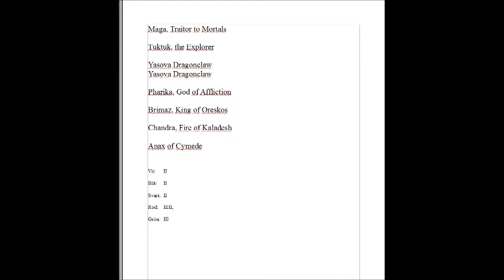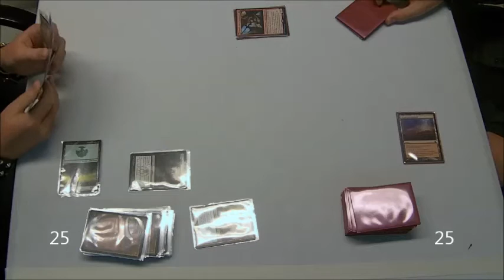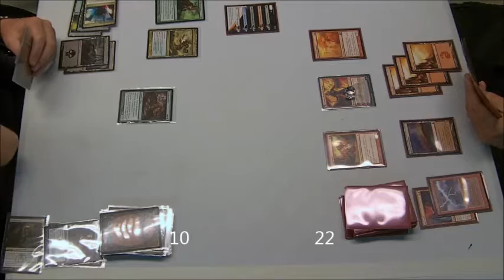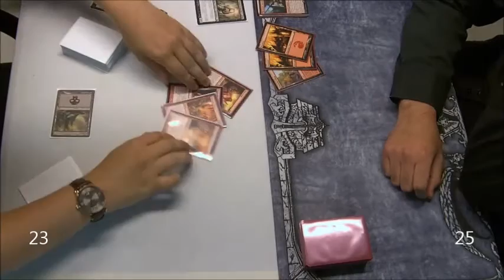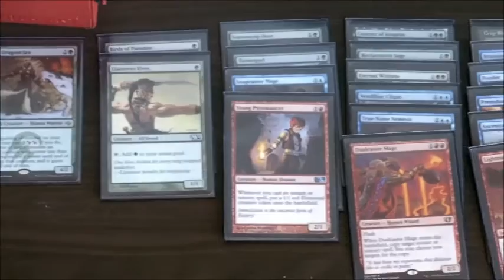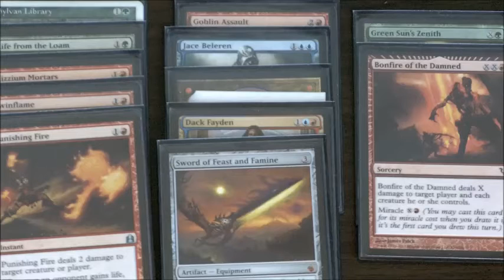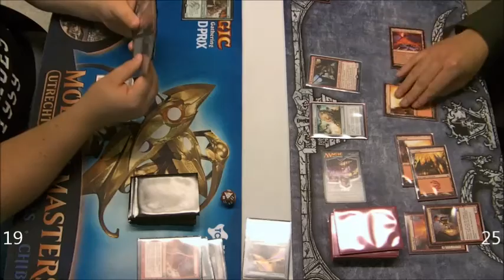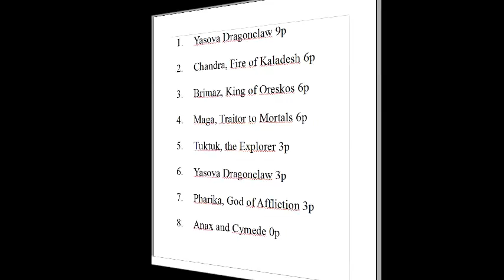MTG Tiny Leaders - CSS Turnering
En turneringen i Tiny Leaders här i Kalmar. Matcher, deck techs m.m! Leklistor från videon:

Anax and Cymede

1 Anax and Cymede
1 Boros Reckoner
1 Figure of Destiny
1 Grim Lavamancer
1 Hallowed Spiritkeeper
1 Kiln Fiend
1 Mirran Crusader
1 Monastery Mentor
1 Monastery Swiftspear
1 Mother of Runes
1 Precinct Captain
1 Seeker of the Way
1 Stoneforge Mystic
1 Student of Warfare
1 Stun Sniper
1 Young Pyromancer
1 Zurgo Bellstriker
1 Goblin Assault
1 Mizzium Mortars
1 Reckless Charge
1 Artful Maneuver
1 Bathe in Light
1 Boros Charm
1 Emerge Unscathed
1 Lightning Bolt
1 Lightning Helix
1 Staggershock
1 Swords to Plowshares
1 Temur Battle Rage
1 Ajani, Caller of the Pride
1 Sword of Fire and Ice
1 Sword of Light and Shadow
1 Battlefield Forge
1 City of Brass
1 Command Tower
1 Mishra’s Factory
1 Sacred Foundry
1 Slayers’ Stronghold
1 Tectonic Edge
1 Temple of Triumph
1 Wind-Scarred Crag
4 Mountain
5 Plains

Sideboard

1 Council’s Judgment
1 Eidolon of Rhetoric
1 Pithing Needle
1 Pyroblast
1 Relic of Progenitus
1 Rending Volley
1 Spirit of the Labyrinth
1 Sudden Demise
1 Suture Priest
1 Wear // Tear

Leklista Yasova

1 Yasova Dragonclaw

1 Llanowar Elves
1 Birds of Paradise
1 Young Pyromancer
1 Snapcaster Mage
1 Tarmogoyf
1 Scavenging Ooze
1 Courser of Kruphix
1 Eternal Witness
1 Vendilion Clique
1 True-Name Nemesis
1 Reclamation Sage
1 Dualcaster Mage

1 Ancestral Vision
1 Lightning Bolt
1 Preordain
1 Ponder
1 Brainstorm
1 Crop Rotation
1 Punishing Fire
1 Twinflame
1 Mizzium Mortars
1 Life from the Loam
1 Sylvan Library
1 Sword of Feast and Famine
1 Guided Passage
1 Sword of Fire and Ice
1 Jace Beleren
1 Dack Fayden
1 Green Sun's Zenith
1 Bonfire of the Damned

1 Tropical Island
1 Volcanic Island
1 Stomping Ground
1 Steam Vents
1 Breeding Pool
1 Scalding Tarn
1 Misty Rainforest
1 Wooded Foothills
1 Forest
1 Island
1 Mountain
1 Command Tower
1 Vesuva
1 Grove of the Burnwillows
1 Hinterland Harbor
1 Sulfur Falls
1 Dark Depths
1 Thespian's Stage
1 Wasteland

Sideboard

1 Hornet Nest
1 Sundering Vitae
1 Gaea's Blessing
1 Repeal
1 Ancient Grudge
1 Threads of Disloyalty
1 Sudden Demise
1 Narcolepsy
1 Negate
1 Goblin Assault